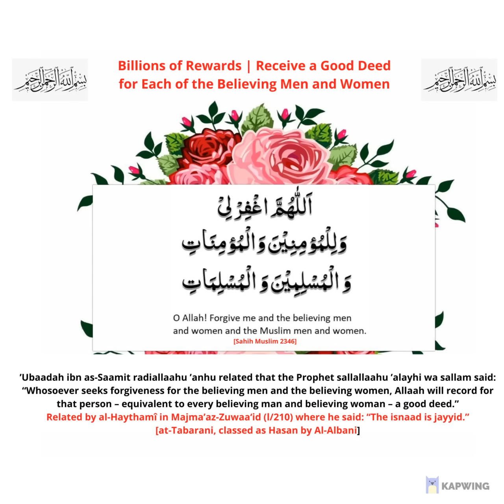MIND BLOWING ZIKR DUA Billion REWARDS For Every Believing Man Woman on Earth Prophet Muhammad S.A.W.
MIND BLOWING | Want A Billion Rewards? Say This DUA Rewards For Every Believing Man & Woman on Earth

’Ubaadah ibn as-Saamit radiallaahu ’anhu related that the Prophet sallallaahu ’alayhi wa sallam said: “Whosoever seeks forgiveness for the believing men and the believing women, Allaah will record for that person – equivalent to every believing man and believing woman – a good deed.”

Related by al-Haythamî in Majma’az-Zuwaa‘id (l/210) where he said: “The isnaad is jayyid.”
[at-Tabarani, classed as Hasan by Al-Albani]